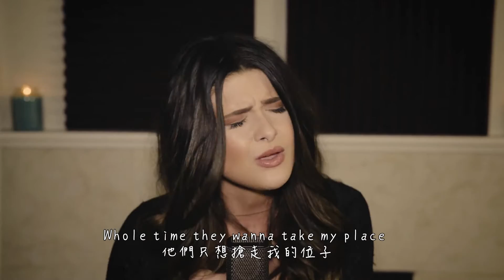Fake Love - Drake( Savannah Outen Cover)中文字幕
她真的超會唱的，超強!!